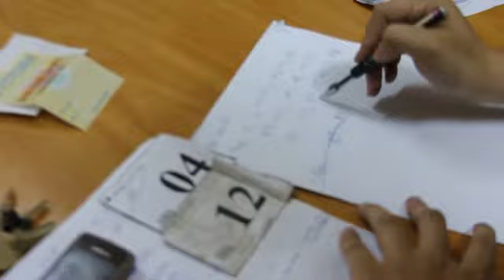Chấm sơ khảo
Ban giám khảo làm việc ngay trong buổi tối sau khi rời phòng thi sơ khảo.